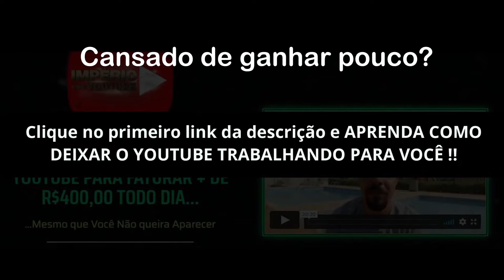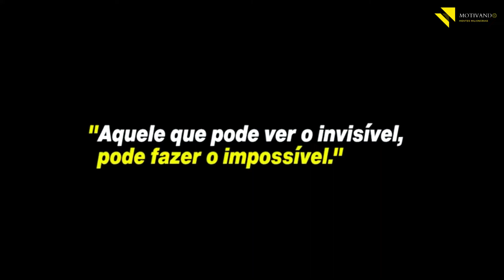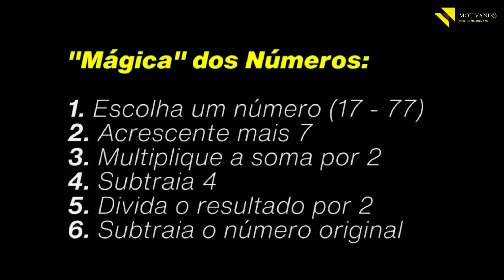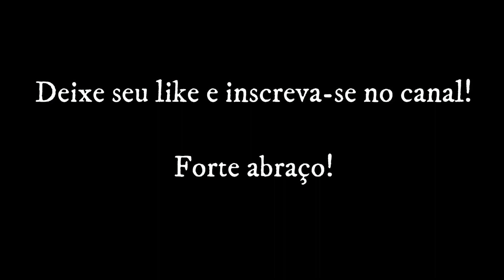LAIR RIBEIRO - 9 MINUTOS QUE MUDARÃO SUA VIDA (Motivação)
😀 Muito Obrigado!

Forte abraço,

Wiliam Daniel.
CEO - Projeto MOTIVANDO Mentes Milionárias.

Pesquisas relacionadas:
lair ribeiro 9 minutos, lair ribeiro 9 minutos que mudarão sua vida, lair ribeiro minutos que valerão por uma vida inteira, lair ribeiro motivacional,